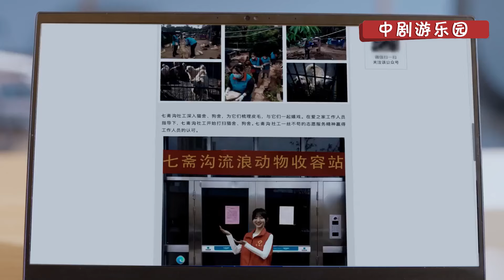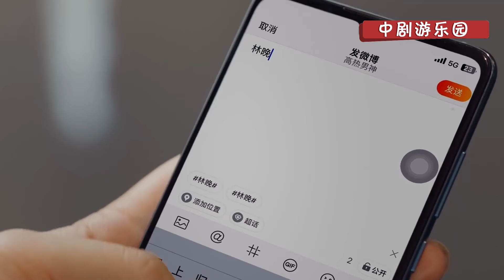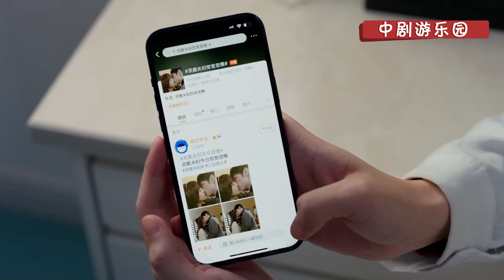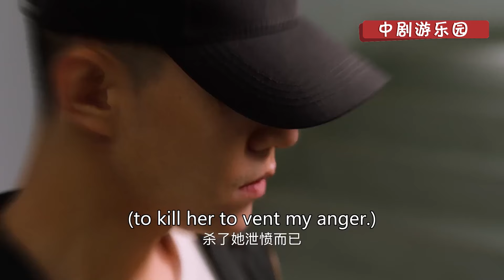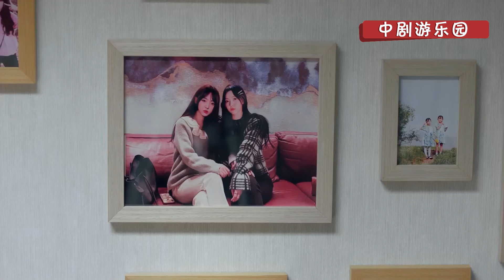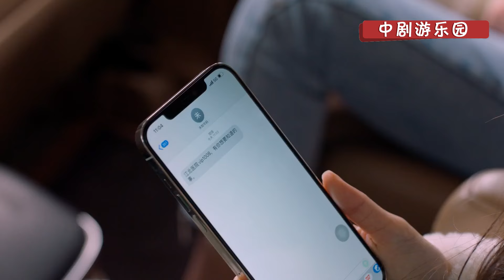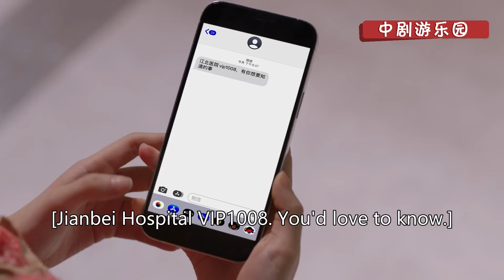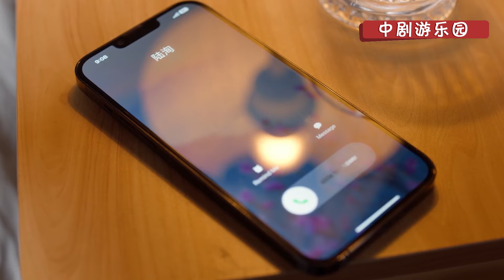心機女使壞讓女明星毀容，霸總趕到把她摟到懷裡，心機女氣得跳腳💥麻烦请你先告白 Confess your love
Drama Name👉【麻烦请你先告白 Confess your love】
主演：郑乃馨 、宋继扬

超甜浴室吻，霸总搂住女主的腰，从浴室一直吻到床上🥰|麻烦请你先告白 Confess your love

医学院研究生林晨为了帮助意外昏迷的十八线艺人姐姐林晚保住工作，选择以她的身份出现，机缘巧合下偶遇了学生时代暗恋的男神陆洵，并与他再续前缘。

Lin Wan and Lu Xun were as different as two people could be. She was a very witty girl while he was the totally cold CEO bully. Somewhere in their getting to know each other, it turned into love through a tug of war confession.